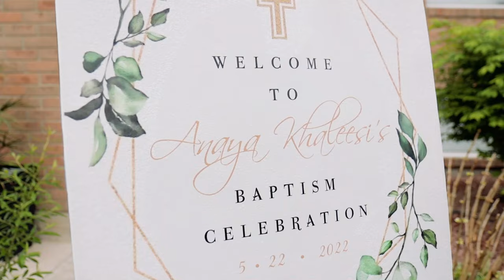ANAYA KHALEESI'S BAPTISM CELEBRATION 5.22.2022 | ST. ALPHONSUS CATHOLIC PARISH WINDSOR CANADA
Song       Like Shadows
Artist      Ooyy
ES_Like Shadows - Ooyy

Song      When She Comes Home
Artist      William Claeson
ES_When She Comes Home - William Claeson

Song     I've Found My Way
Artist     Hallman
ES_I've Found My Way - Hallman

Artist     Hallman
ES_3house - Ooyy

Click that JOIN button and get exclusive PERKS.

C. LEVEL 2 - C$4.99
D. LEVEL 3 - C$24.99

1. Unboxing of Canon EFS 24mm f/2.8 STM Lens and Rode Lightweight Microphone 2019 | 80D-Zhiyun Crane 2:
2. Havit 5 Fans Laptop Cooling Pad for 14-17 Inch Laptop Unboxing And Review | Cooling Pad Worth It?